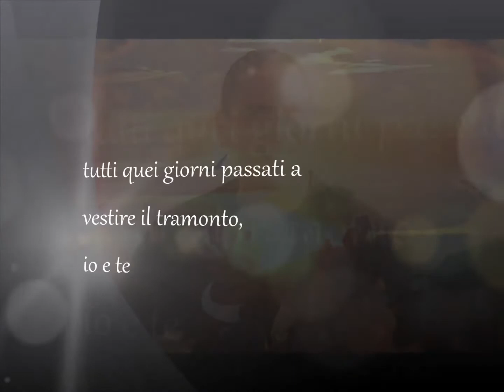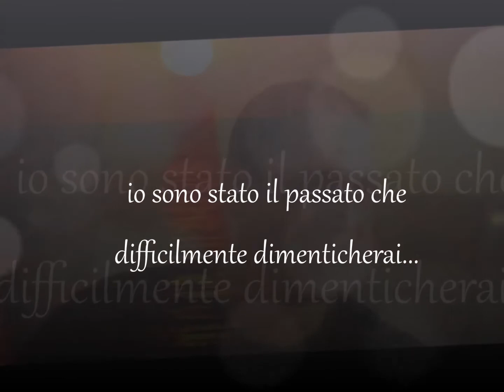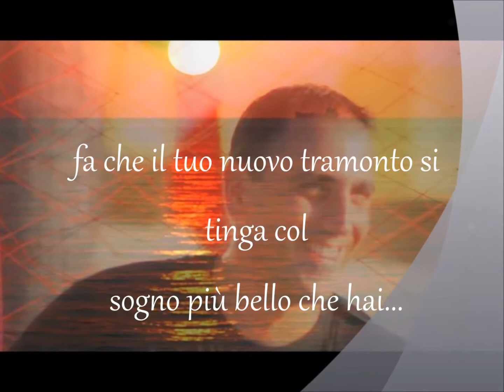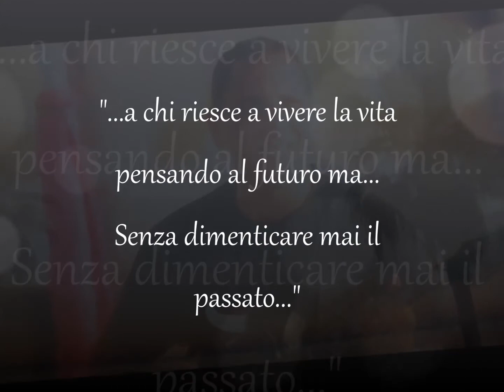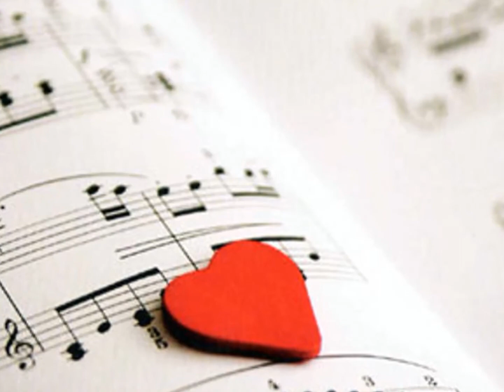Luca Andrieri -Io e te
"Io e te" brano estratto dal Cd "...io e Luca" di Luca Andrieri
dedicato "...a chi riesce a vivere la vita pensando al futuro ma...Senza dimenticare mai il passato..."